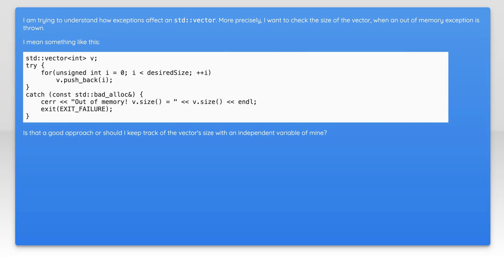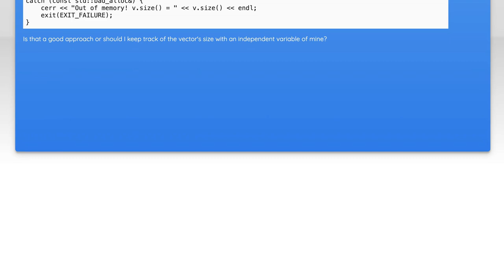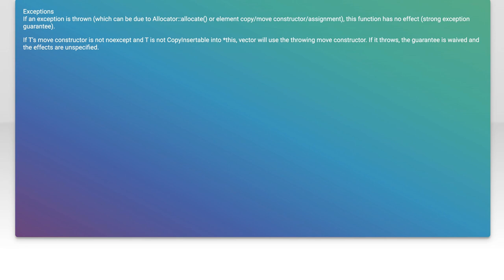Can I trust vector::size after an exception is thrown?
c++: Can I trust vector::size after an exception is thrown?

Related to: c++, function, exception, vector